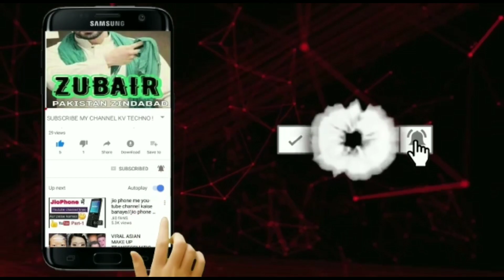Khawar Manika's and Bushra Manika's Son Marriage ☆Khawar Manika Dance And Firing Video Viral